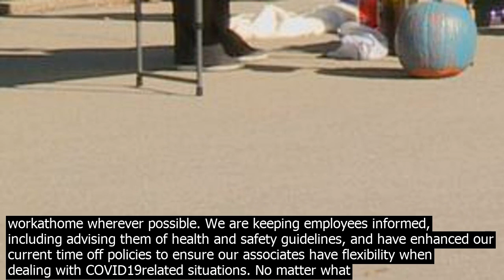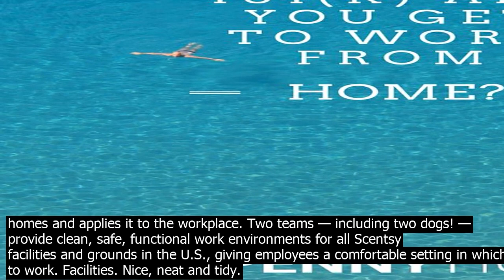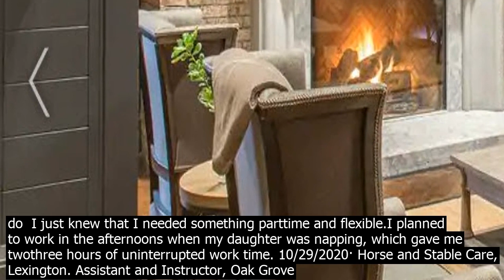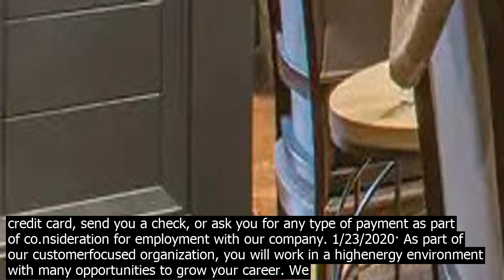Part time wor.k from hom.e jo.bs lexington ky parttime co.ntract employees choice reset updat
parttime co.ntract employees choice reset update search. list ... HOME WEEKENDS LEXINGTON, KY pic hide this posting restore restore this posting. favorite this post Oct 28 WANTED  Mobile Mechanic Looking For Clients ... Class A Driver  Full Time! Lexington, KY … Randstad currently has 64 jobs in Lexington, Kentucky. These postings include job openings for a variety of ski.ll sets in Lexington, Kentucky. Check out the list of available jobs … 2441 results for your next Work from Home job in Lexington, KY on HelpWantedLexingtonm. Get hired for local Work from Home jobs by local employers in Lexington, KY. Coca Cola Enterprises Jobs in Lexington KY 1  17 of 3,858 job search results Amazon Full Time Warehouse Team Member Plus Benefits first day of workLexington KY Integrity Staffing Solutions Parttime Dockworker 213/249 BLUE SKY PKWY, LEXINGTON, KY  United States, 40509 Req ID  KYLXO36 LEXINGTON Fulltime Road Driver 213/249 BLUE SKY PKWY, LEXINGTON, KY  United States, 40509 Req ID  KYLXO37 LEXINGTON In addition, we are swiftly transitioning our associate base to workathome wherever possible. We are keeping employees informed, including advising them of health and safety guidelines, and have enhanced our current time off policies to ensure our associates have flexibility when dealing with COVID19related situations. No matter what youre interested in  sales, customer support, marketing, or management  Vivint has an opportunity here for you. 10/29/2020· Horse and Stable Care, Lexington. Assistant and Instructor, Oak Grove Farm and Equestrian CenterSmiths Grove. Farm Hand, Circle O FarmParis. Part Time to Full Time Groom, River Run FarmLouisville. Night Watchman. Assistant Trainer and Working Student, Finally Home FarmLexington. Vet Tech, Bannon Woods Vet HospitalFairdale. Lexington Horse ... Safety and shelter. Facilities Management takes what we all want for our homes and applies it to the workplace. Two teams — including two dogs! — provide clean, safe, functional work environments for all Scentsy facilities and grounds in the U.S., giving employees a comfortable setting in which to work. Facilities. Nice, neat and tidy. 1/23/2020· As part of our customerfocused organization, you will work in a highenergy environment with many opportunities to grow your career. We offer jobs in many different disciplines so take a look and find the best fit for you. Please use the following link to search for open positions with WellCare and other Centene career opportunities. 2441 results for your next Work from Home job in Lexington, KY on HelpWantedLexingtonm. Get hired for local Work from Home jobs by local employers in Lexington, KY. Parttime Dockworker 213/249 BLUE SKY PKWY, LEXINGTON, KY  United States, 40509 Req ID  KYLXO36 LEXINGTON Fulltime Road Driver 213/249 BLUE SKY PKWY, LEXINGTON, KY  United States, 40509 Req ID  KYLXO37 LEXINGTON Long before it became a mandate, Humana recognized the need and opportunity of having remote employees, or employees working from home. In January 2020, we were ranked as the 15th most flexible workplace in the U.S. by FlexJobs. As part of this, we are co.ntinuing to expand upon our virtual interviewing and hiring capabilities. Coca Cola Enterprises Jobs in Lexington KY 1  17 of 3,858 job search results Amazon Full Time Warehouse Team Member Plus Benefits first day of workLexington KY Integrity Staffing Solutions In this fastpaced warehouse job, youll lift, lower and slide packages up to 70 lbs. Youll typically work 3 ½  4 hour shifts, approximately 17 ½  20 hours per week in this parttime or seasonal role. As part of the UPS team, youll receive a competitive hourly rate and an attractive benefits package. 1/29/2018· When I began looking for workathome jobs, I had no clue what I wanted to do  I just knew that I needed something parttime and flexible.I planned to work in the afternoons when my daughter was napping, which gave me twothree hours of uninterrupted work time. 10/29/2020· Horse and Stable Care, Lexington. Assistant and Instructor, Oak Grove Farm and Equestrian CenterSmiths Grove. Farm Hand, Circle O FarmParis. Part Time to Full Time Groom, River Run FarmLouisville. Night Watchman. Assistant Trainer and Working Student, Finally Home FarmLexington. Vet Tech, Bannon Woods Vet HospitalFairdale. Lexington Horse ... reCAPTCHA solve page Search 1727 Careers available. Anthem. WARNING  Please beware of phishing scams that solicit interviews or promote workathome opportunities, some of which may pose as legitimate companies.Please be advised that Anthem will never ask you for a credit card, send you a check, or ask you for any type of payment as part of co.nsideration for employment with our company. 1/23/2020· As part of our customerfocused organization, you will work in a highenergy environ